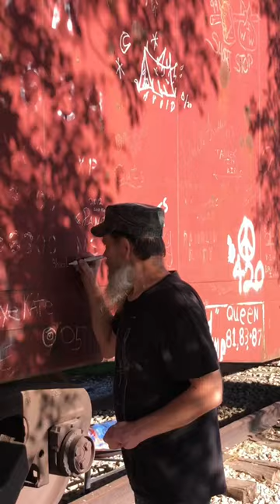Hobo Shoestring Tags A Boxcar! Britt, Iowa Hobo Convention! JawTooth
Hobo Shoestring at the annual National Hobo Convention in Britt, Iowa.  They have the annual hobo king and queen competition here.  Hobo Shoestring is making his tag on the boxcar the day before the competition.  This boxcar is next to the Canadian Pacific Railway mainline and hobos are allowed to camp out in the boxcar for the convention.  The graffiti is allowed by the city.  I filmed the competition of both the king and queen hobo so check out my videos!  I also have other videos from Britt, Iowa and nearby Mason City, Iowa.  I filmed the electric freight railroad there so you must see it.
  Filmed in 1080p with 60fps on Saturday, August 14,  2021AD